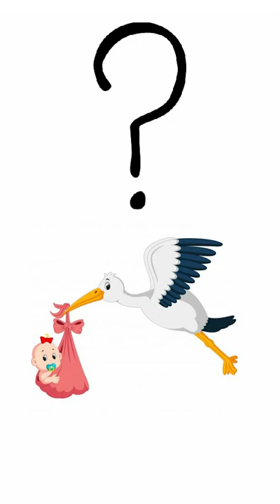✅ ¿Por qué se dice que las CIGÜEÑAS traen a los NIÑOS?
El origen de que los padres digan a sus hijos que a los niños los traen las cigüeñas